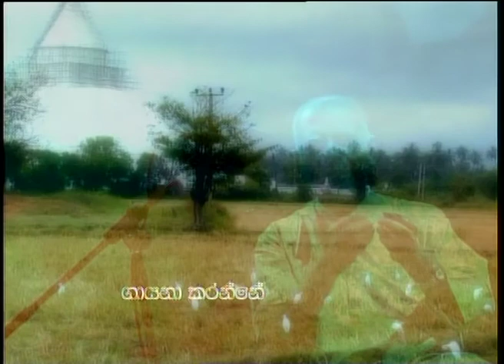Rathna Deepa Janma Boomi - Pandith Dr. Amaradeva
Rathna Deepa Janma Boomi
Music Video
# Visual Director Sandaruwan Jayawickrama